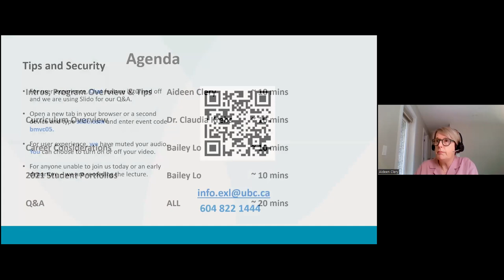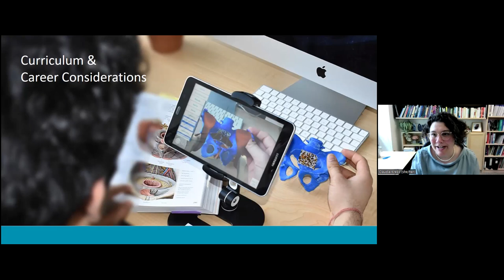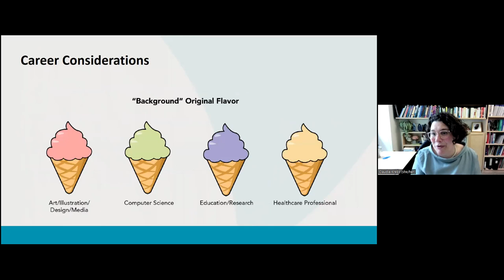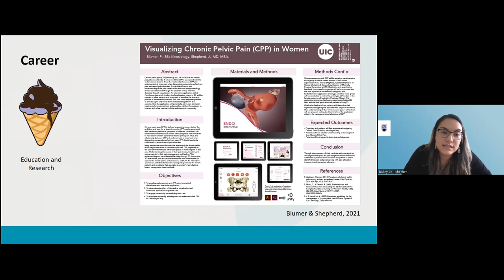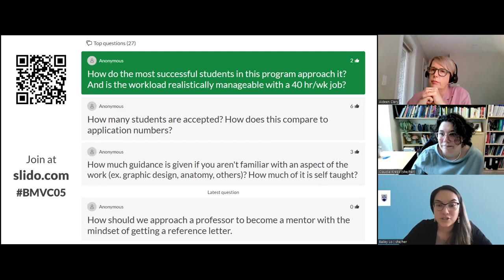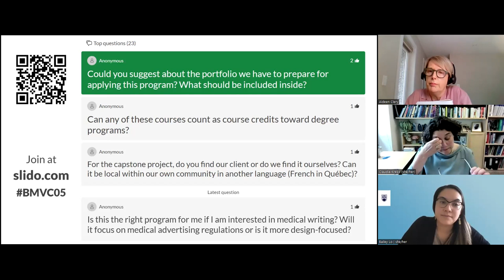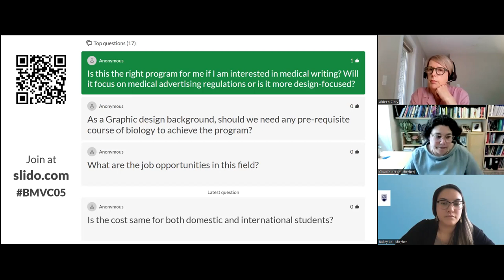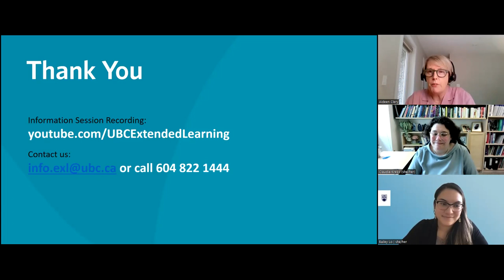Career Considerations | UBC Certificate in Biomedical Visualization & Communication Info Session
Discover the career paths and opportunities the UBC Certificate in Biomedical Visualization and Communication can offer you This one-of-a-kind program combines science, art, critical thinking and communication and is developed by the UBC Faculty of Medicine HIVE (Hackspace for Innovation and Visualization in Education) and the Centre for Digital Media.

In this information session, hear from our program team and instructors about the program. Learn more about the courses, the online learning experience and capstone project. Find out what skills you’ll gain from the program, and the career, job and education opportunities the certificate provides.

Applications are open for the January 2023 intake.

0:00 Introduction, Program Overview & Tips
8:55 Curriculum Overview
19:17 Career Considerations
29:20 2021 Student Portfolios
32:05 Q&A

Connect with UBC Extended Learning!